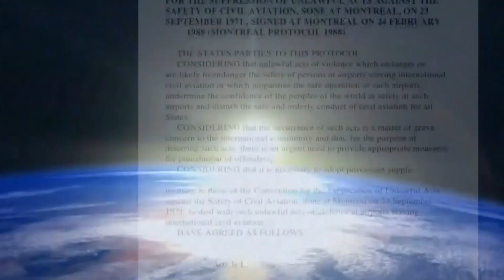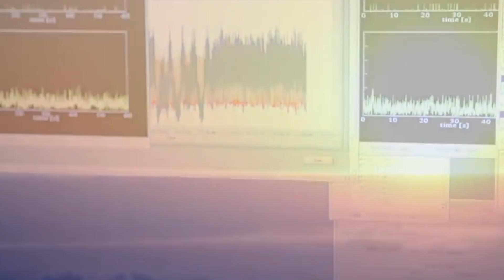北極上空出現罕見臭氧層空洞，將載入史册，會對人類產生影響嗎？